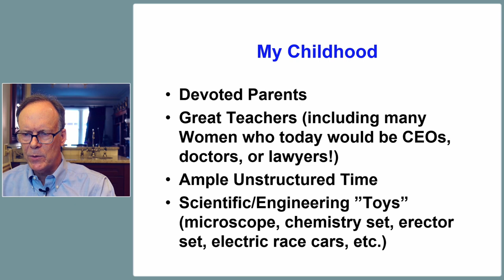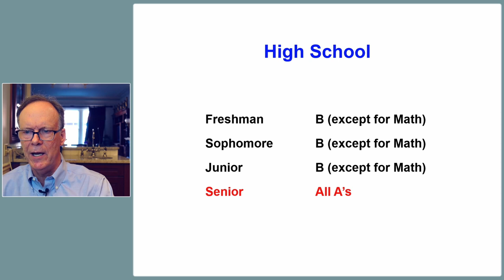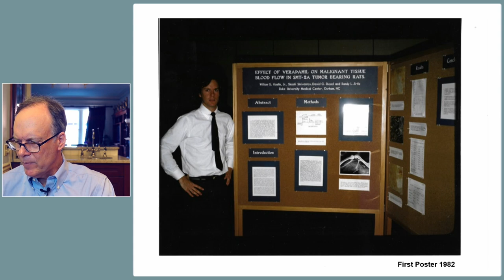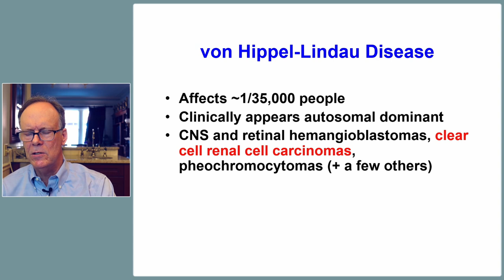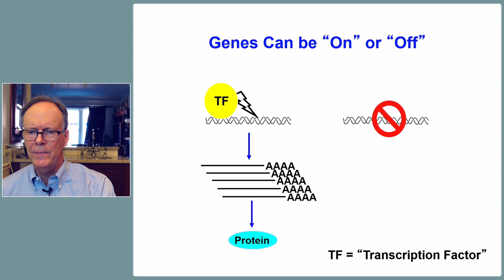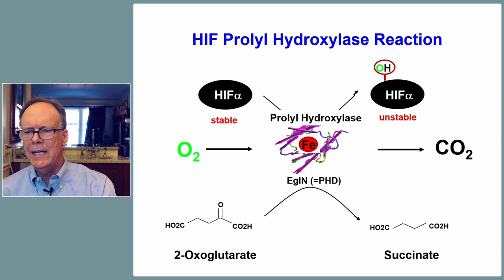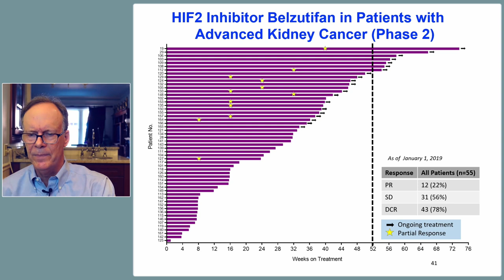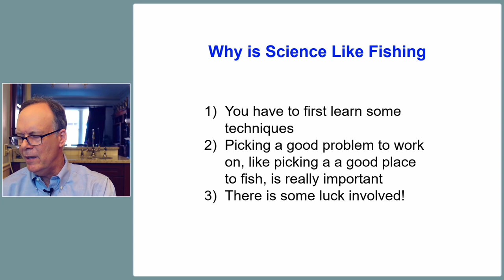William Kaelin, Nobel Prize in Physiology or Medicine 2019: My unlikely journey to Stockholm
William Kaelin, Nobel Prize laureate in physiology or medicine, gave a lecture and answered questions from students and scientists at the Foundation for Biomedical Research and Innovation (FINBA) in Oviedo, Asturias, Spain.

This event was part of the Nobel Prize Inspiration Initiative (NPII), a global programme designed to help Nobel Laureates share their inspirational stories and insights. By taking Nobel Laureates on visits to universities and research centres around the world, and by capturing their thoughts on video, the Initiative seeks to bring the Laureates into closer contact with the worldwide scientific community, and especially with an audience of young scientists.